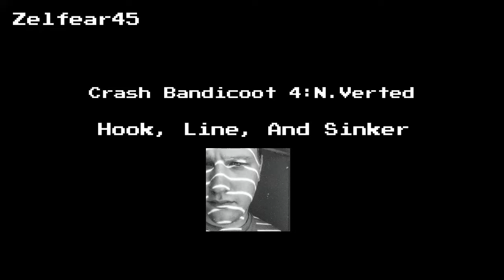Crash Bandicoot 4: Hook, Line, And Sinker - N.Verted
Getting all gems on Hook, Line, And Sinker N.Verted.